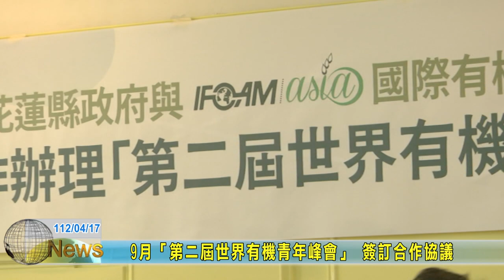20230417 02 9月「第二屆世界有機青年峰會」 簽訂合作協議